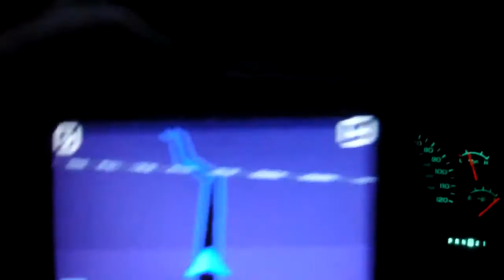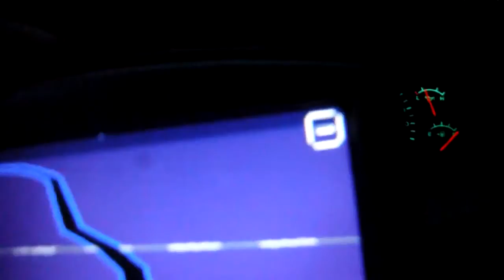Quaker Bridge Rd Atsion & old CNJ tracks!!!!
Wharton State Forest (Atsion) off 206. This is in response to a youtube video from 1967, shot here on site, of a steam locomotive CNJ excursion train. The tracks are still here!! Wish they could be resurrected someday!! This would make for great hiking but I'll save that for wintertime, ha ha!!